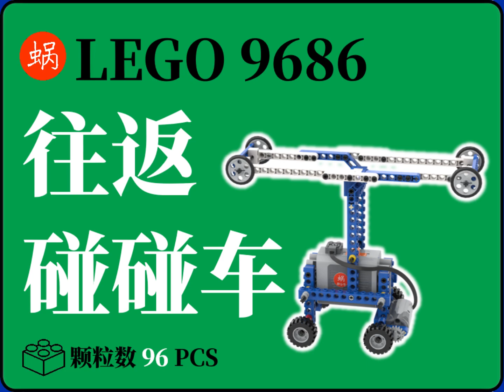LEGO 9686 | round trip bumper car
Inspired by   @yoonteacher3280  's  idea
LEGO 9686 set